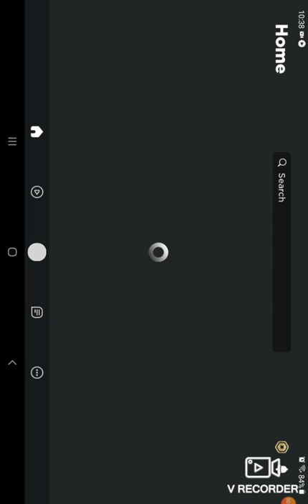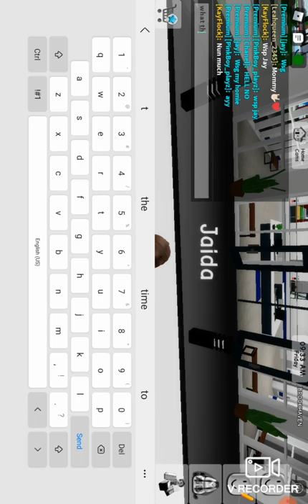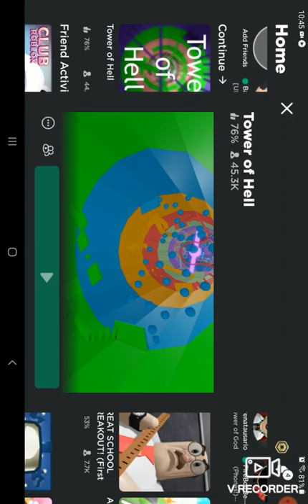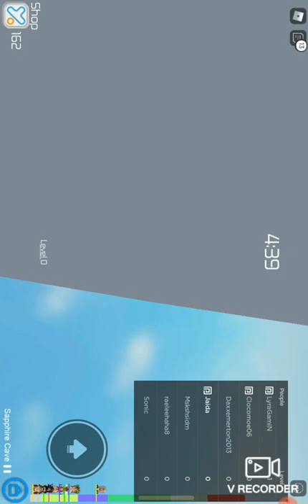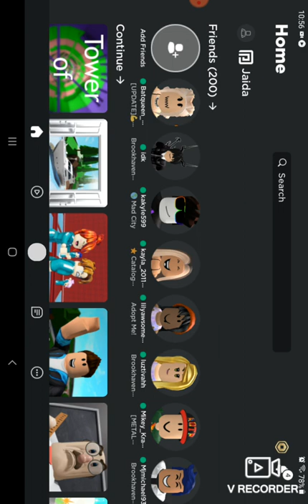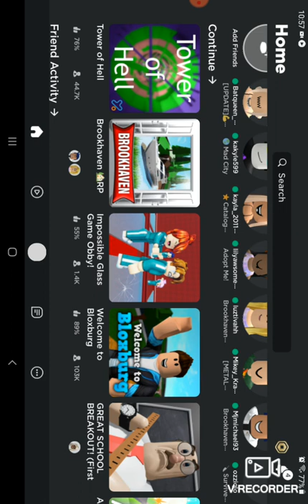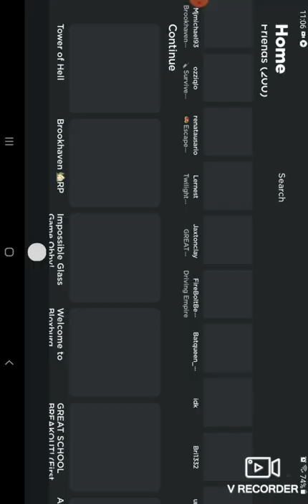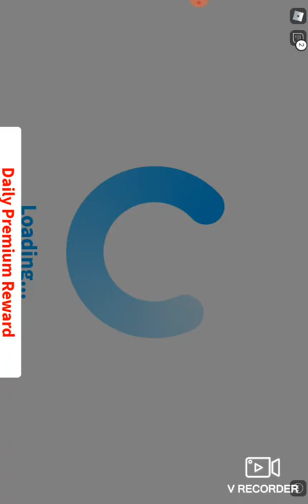June 18, 2022